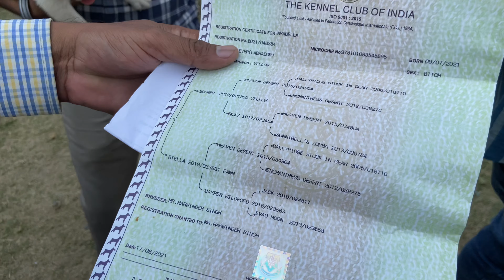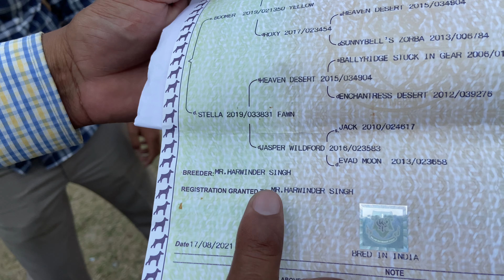Wholesale Dog Market At UKC Dog Show Jalandhar 7-11-2021